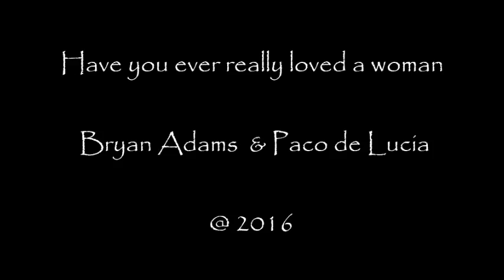Marilyn: Have you ever really loved a woman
Bryan Adams &  Paco de Lucia

Don Juan de Marco Soundtrack